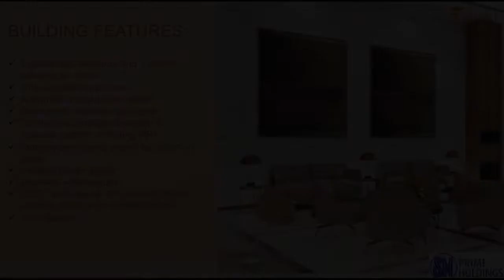Affordable Condo in Las Pinas City TWIN RESIDENCES by SMDC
Number of Bedrooms: 1
Number of Bathrooms: 1
Unit Size: 26 sqm.
Number of Car Parking Spaces: 1
Unit/Floor Number: 7
Tower: 1